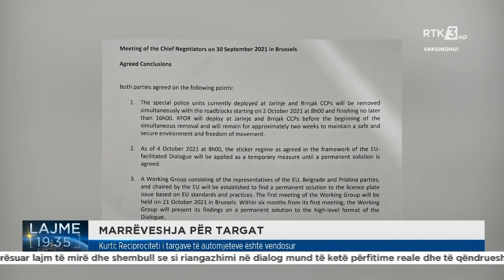MARRËVESHJA PËR TARGAT